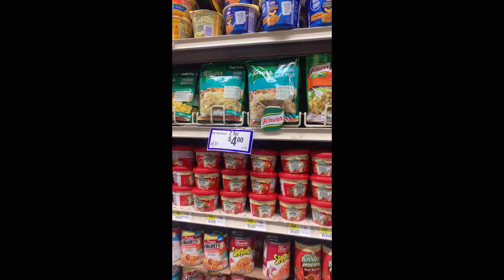NOVA YORK - 1 SEMANA - todos os gastos Como economizar 💸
Nesse vídeo eu conto detalhes da nossa viagem para NY e quanto gastamos! Dá pra economizar muuuuito!